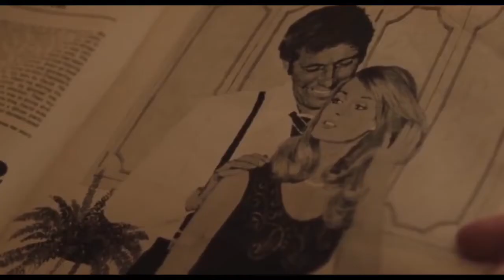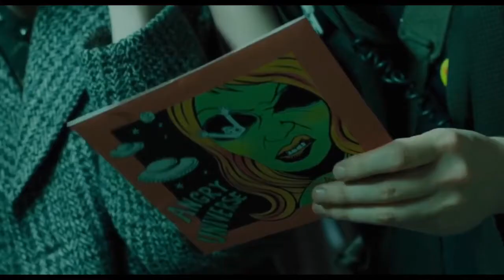the white stripes - fell in love with a girl